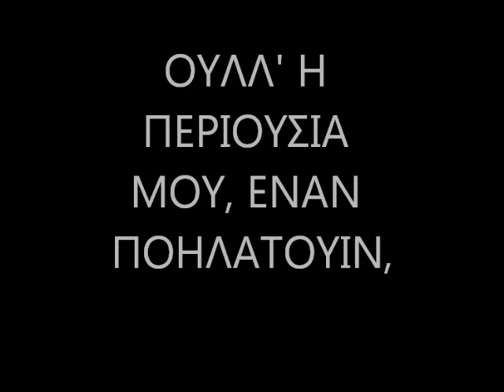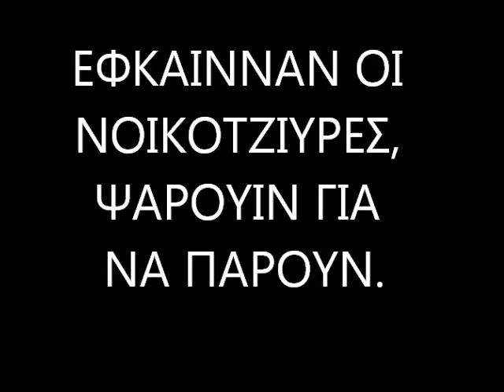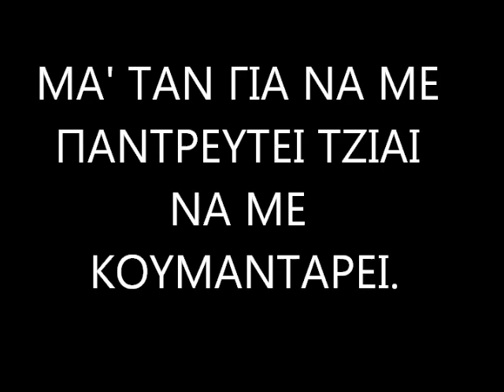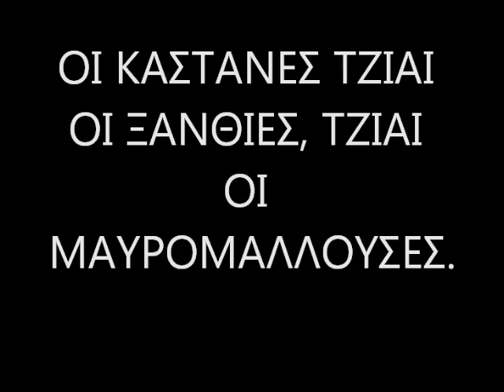'Ο ΨΑΡΑΣ ΤΟ ΣΚΑΛΙΩΤΟΥΙΝ'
'Ο ΨΑΡΑΣ ΤΟ ΣΚΑΛΙΩΤΟΥΙΝ'.     ΕΥΘΥΜΟ ΚΥΠΡΙΑΚΟ ΤΡΑΓΟΥΔΙ ΒΓΑΛΜΕΝΟ ΜΕΣΑ ΑΠΟ ΠΡΑΓΜΑΤΙΚΟΤΗΤΑ .   ΣΤΙΧΟΙ: ΜΑΝΩΛΗΣ ΒΑΣΙΛΕΙΟΥ.    ΜΟΥΣΙΚΗ ΚΑΙ ΤΡΑΓΟΥΔΙ: ΛΕΟΝΤΙΟΣ ΓΕΩΡΓΙΟΥ.